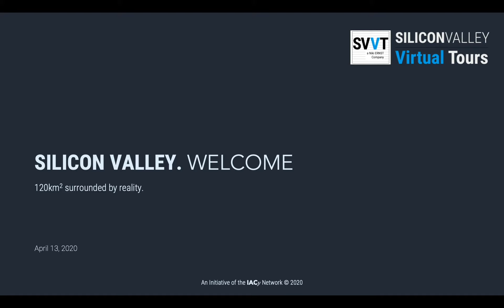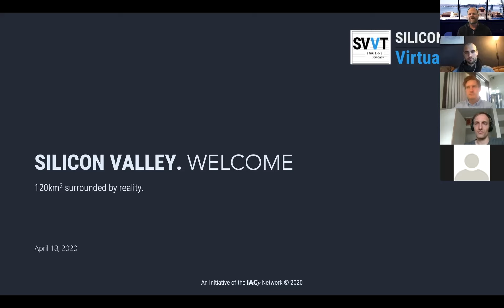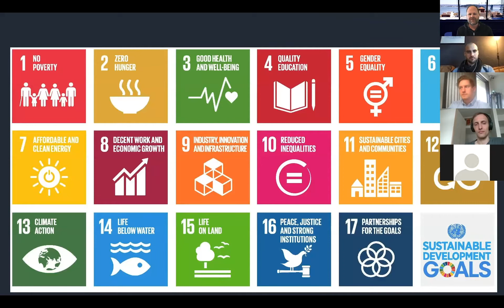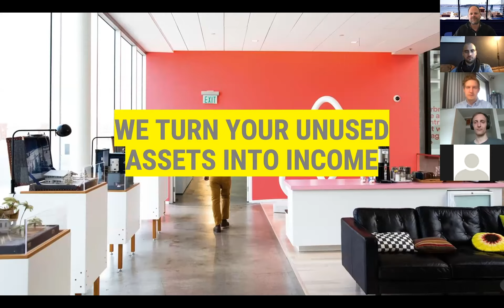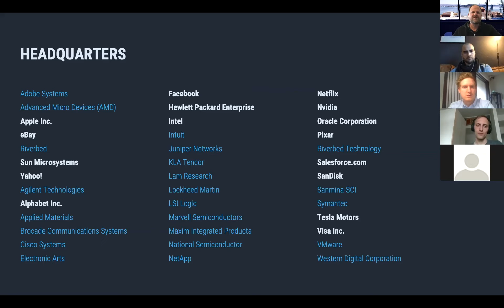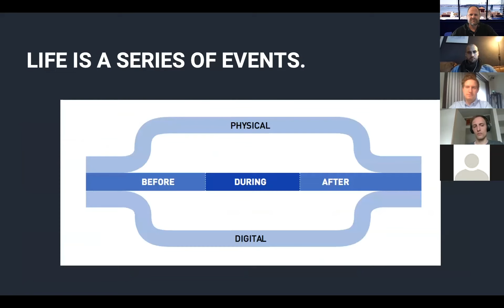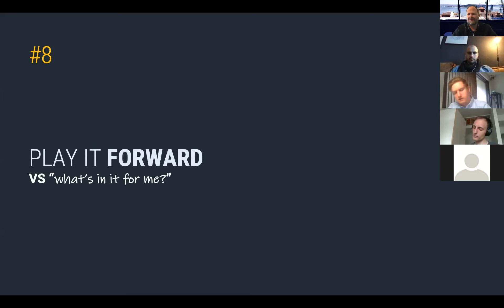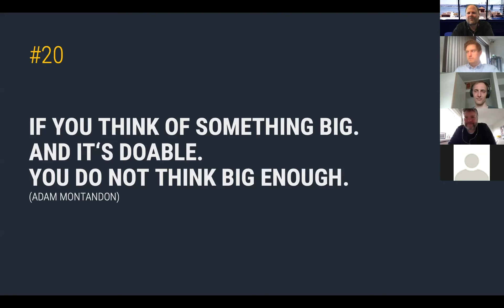Day One Session 1 Niki ERNST • First Virtual Silicon Valley Inspiration Tour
CEO, Co-Founder and Curator of the Silicon Valley Inspiration Tours Program kicks off the First Virtual Silicon Valley Inspiration Tour with some insights from Silicon Valley and a brief Introduction to Exponential Organizations and the Silicon Valley Mindset.

We run curated/bespoke Inspiration Tours in Silicon Valley and other Hotbeds of Innovation.